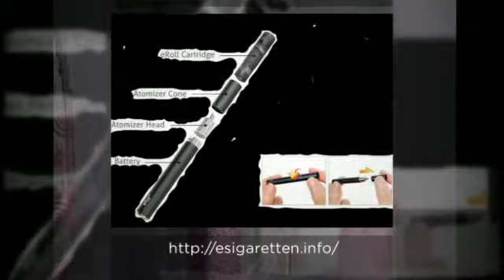E sigaretten kopen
U wenst meer info te krijgen omtrent elektrische roken? Kijk dan even op de website van esigaretten.info. Hoewel het elektrische roken veel tegenwind krijgt van de regering, is e roken nog altijd een pak gezonder dan gewone sigaretten. Daarbij kan u veel geld besparen door over te schakelen naar een e sigaret. U bent beginner, gevorderde of expert e roker? Bekijk de verschillen en vind een esigaret die past bij jouw noden en budget. Ook voor mensen die volledig willen stoppen met roken, hebben wij een leverancier die shisha pennen (zonder nicotine) aanbiedt tegen zeer schappelijke prijzen. Eveneens een groot aanbod aan e liquids en cartridges. Laat je nu overtuigen en bestel bij erkende ecig leveranciers!